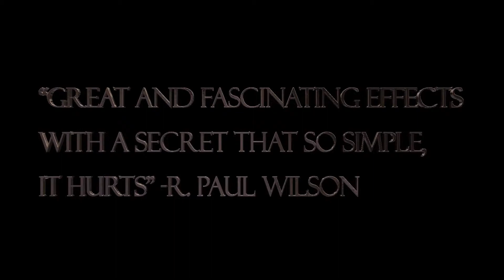DRIFT 2.0 - SET - DAYTONA MAGIC